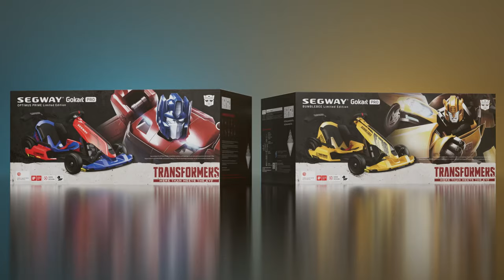Transformers x Segway | Bumblebee and Optimus Prime GoKart Pro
The Transformers Optimus Prime & Bumblebee GoKart Pro are the ultimate performance racers. Take the battle to the track and drift like a pro to defeat Megatron and the Decepticons. Feel the 1.02Gs of acceleration and zoom to 24.8 mph with these Autobots to save the galaxy!